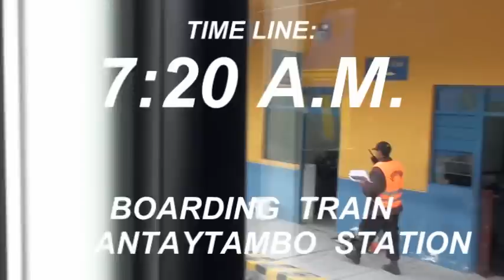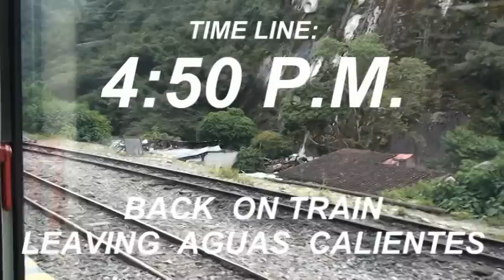Machu Picchu: The Journey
This video chronicles my 16 hour roundtrip journey to Machu Picchu. The day begins well before sunrise when we leave our Cusco hotel. The first part of the journey is a two hour bus ride through the Andes Mountains to the village of Ollantaytambo, where we board the train. Ninty minutes later we disembark the train at Aguas Calientes. From here it is a thirty minute shuttle bus ride straight up in the air to Machu Picchu. After 4 hours exploring the "lost city of the incas," the process is reversed and we return to Cusco.

This video does not contain much footage of Machu Picchu itself. My video @ does that.

0:00 Introduction
0:02 MARCH 5, 2009
0:10 BREAKFAST
0:20 LEAVE CUSCO HOTEL
0:29 ON THE ROAD THE SUN IS RISING
2:14 ARRIVING IN OLLANTAYTAMBO
3:23 BOARDING TRAIN OLLANTAYTAMBO STATION
3:46 URUBAMBA RIVER
3:56 DISEMBARK TRAIN AT AGUAS CALIENTES
4:08 ASCENDING MOUNTAIN
5:05 BACK DOWN THE MOUNTAIN
5:22 EXPLORE AGUAS CALIENTES
6:50 BACK ON TRAIN LEAVING AGUAS CALIENTES
9:58 DISEMBARK TRAIN OLLANTAYTAMBO STATION
10:13 ARRIVE BACK IN CUSCO